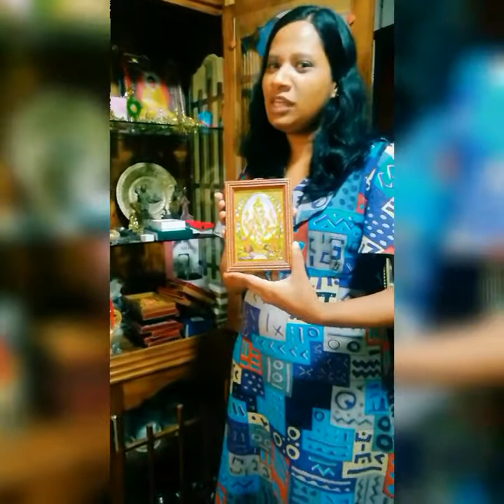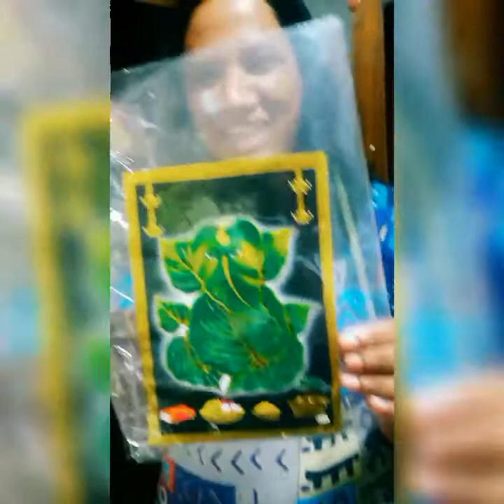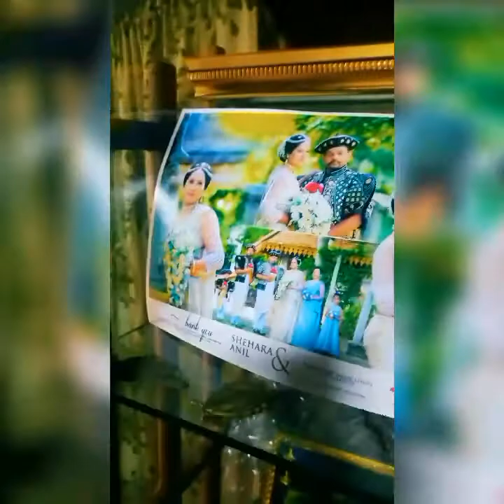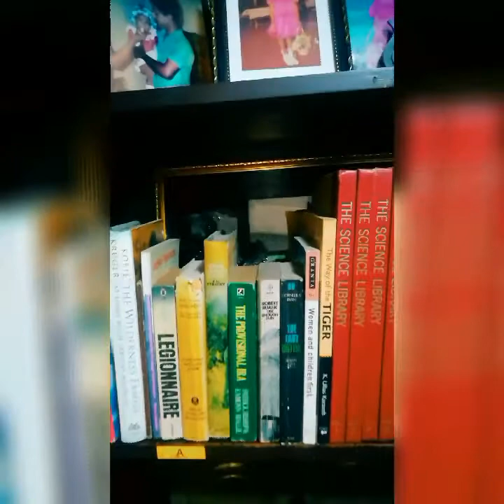God Ganesh by Wishva teacher